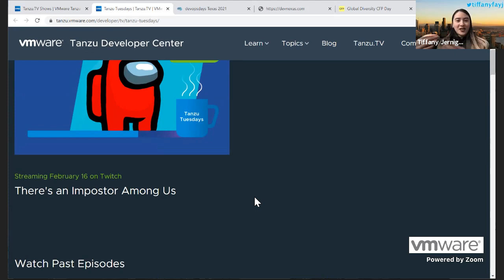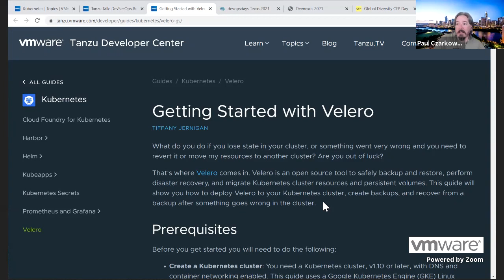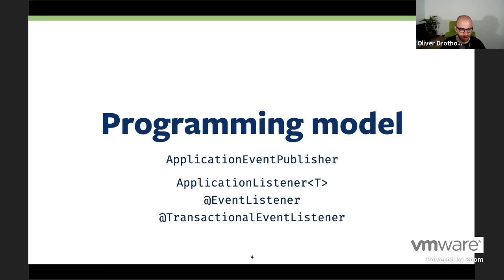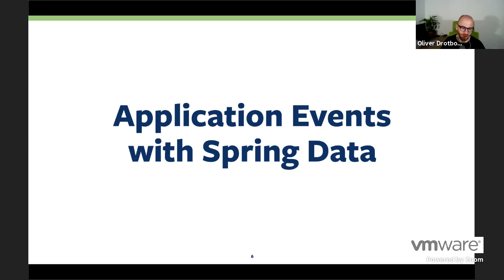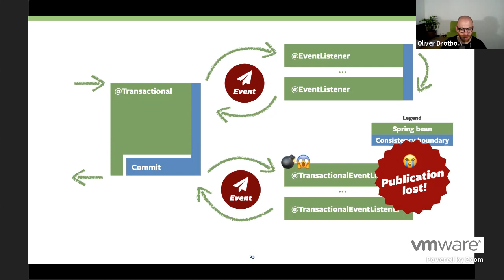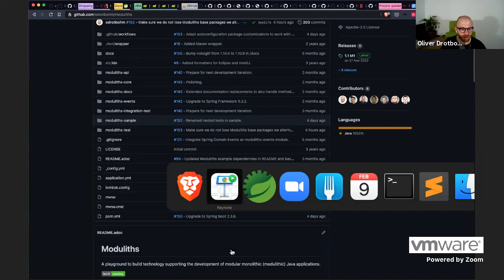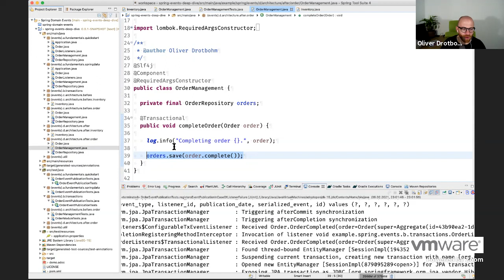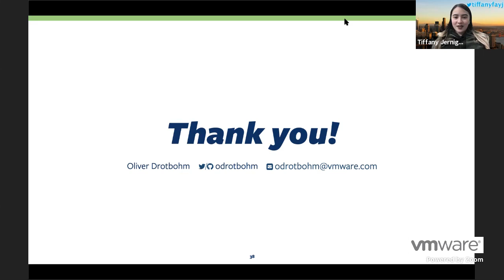Tanzu Tuesdays - A Deep Dive into Spring Application Events with Oliver Drotbohm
Events have become a key element of modern application design especially when it comes to distributed applications. But also in monolithic applications they can be used to improve modularity as Spring’s ApplicationEvent abstraction and the associated infrastructure components make it easy to design, publish and consume events.

The talks starts by giving an overview about the building blocks of Spring’s core event infrastructure. It continues with an example of how to decouple Spring components using events, discusses different ways of implementing a variety of interaction scenarios and how Spring Data allows to take a more domain-driven approach to event publication. We end up by discussing advanced event handling scenarios and failure handling.

Oliver Drotbohm is Senior Principal Software Engineer at VMware, Java Champion and member of the JPA 2.1 expert group. He has been into developing enterprise applications and open source projects for over 15 years now. His working focus is centered around software architecture, DDD, REST, and persistence technologies. He is regularly speaking at German and international conferences and the author of technology articles as well as the first book on Spring Data.